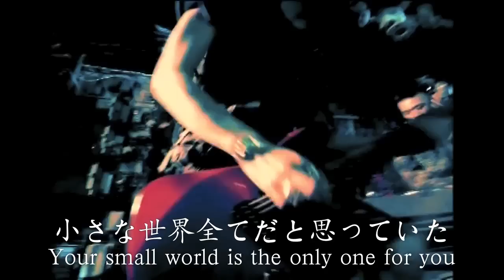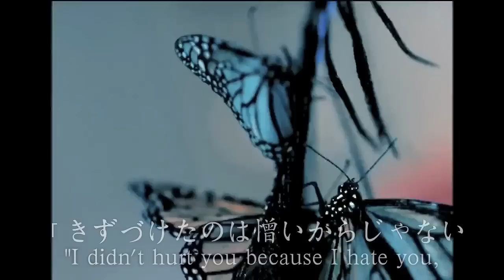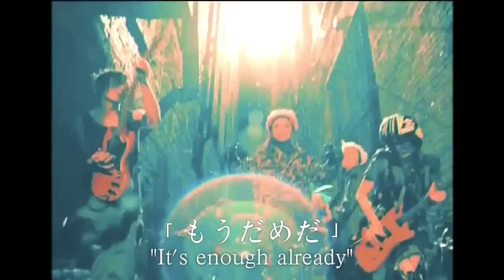Hide with Spread Beaver - Pink Spider HQ (Translation/English Subtitled)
*O* one of my favorite songs.
I love hide, even though I think his face is funny haha

Tell me what you think, call me bad names or request a song :)